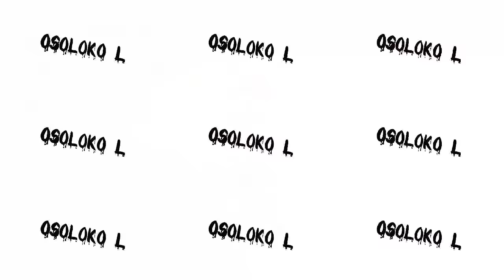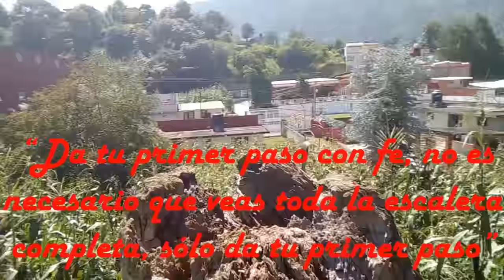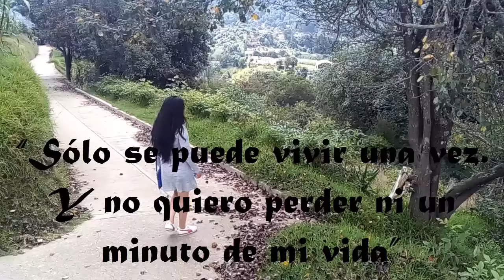CORTOMETRAJE DE AMOR/OSOLOKO L/COMO HACER UN CORTOMETRAJE/60 SEGUNDOS.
QUE TAL CHICOS DE NUEVO ESTAMOS DE VUELTA EN ESTE CANAL Y EN ESTA OCACION LES TRAIGO UN CORTOMETRAJE DE SUPERACIÓN PERSONAL...

Hola…no sé cómo contarles lo que yo viví hace un tiempo. Solo se que la vida es muy corta ya que…
La vida nos enseña muchas cosas, nos enseña a seguir luchando, a esforzarte para tener lo que uno quiere, a conseguir nuestros objetivos, a luchar por nuestros sueños…pero saben el mundo es muy pequeño, ya que solo tenemos 60 segundos para amar, 60 segundos para sonreír, 60 segundos para vivir…si nos ponemos a pensar que en 60 segundos pueden pasar muchas cosas en un abrir y cerrar de ojos.

Pro saben también que el  Amor es una palabra de 4 letras la cual hace mucho daño,

Pero como es posible que en 60 segundos nuestra vida pueda cambiar, como es posible que en 60 segundos podamos despertar y no recordar nada de lo que paso…como poder tu vida en 60 segundos...lo único que puedes hacer y pensar que en menos de un minuto puedes perder muchas cosas, puedes perder a tu familia, a tu novio, a tu mejor amiga, a todo el mundo en menos de un minuto, tu vida puede cambiar.